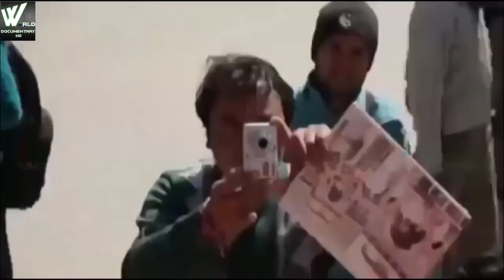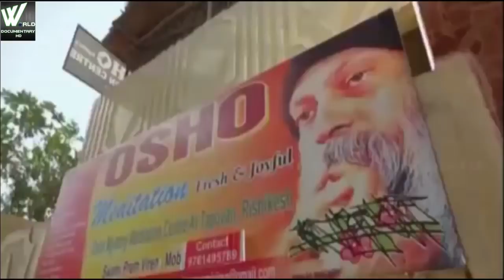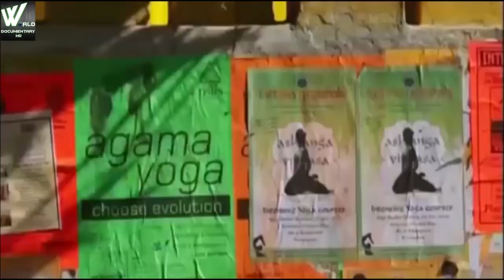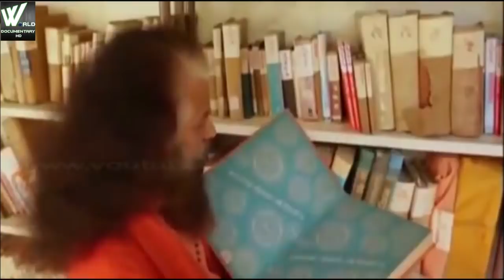कहासे शुरु होती है गंगा | Himalaya And Ganga Relation | भारत की शान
कहासे शुरु होती है गंगा | Himalaya And Ganga Relation

is a trans-boundary river of Asia which flows through the nations of India and Bangladesh. The 2,525 km (1,569 mi) river rises in the eastern Himalayas in the Indian state of Uttarakhand, and flows south and east through the Gangetic Plain of North India. After entering West Bengal, it is divided into two rivers, one is Hugly river or Adi Ganga, flowing through several districts of West Bengal and finally submerged with Bay of Bengal near Ganga Sagar. The second part is named as Padma which flows into Bangladesh, where it empties into the Bay of Bengal. It is the third largest river in the world by discharge.

The Ganges is one of the most sacred rivers to Hindus, although it is not mentioned in either the Rigveda or the Ramayana It is also a lifeline to millions of Indians who live along its course and depend on it for their daily needs. It is worshipped as the goddess Ganga in Hinduism.It has also been important historically, with many former provincial or imperial capitals (such as Kannauj, Kampilya, [6] Kara, Prayag or Allahabad, Kashi, Pataliputra or Patna, Hajipur, Munger, Bhagalpur, Murshidabad, Baharampur, Nabadwip, Saptagram, Kolkata and Dhaka) located on its banks.

The Ganges is highly polluted. Pollution threatens not only humans, but also more than 140 fish species, 90 amphibian species and the endangered Ganges river dolphin.The levels of fecal coliform from human waste in the waters of the river near Varanasi are more than 100 times the Indian government's official limit.The Ganga Action Plan, an environmental initiative to clean up the river, has been a major failure thus far, due to corruption, technical expertise,[c] poor environmental planning,[d] and lack of support from religious authorities.